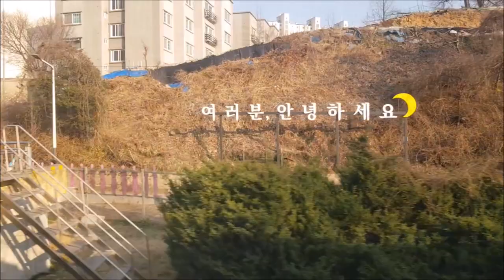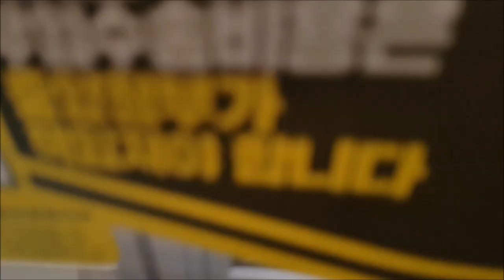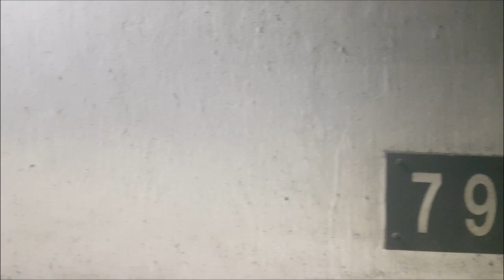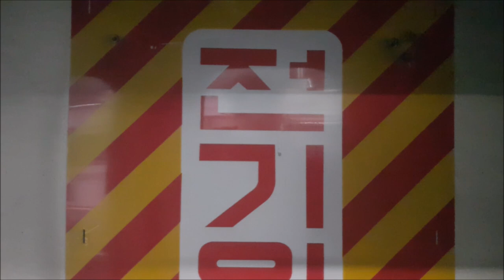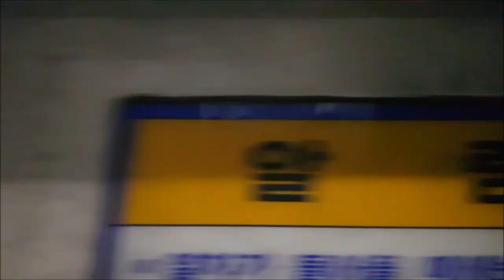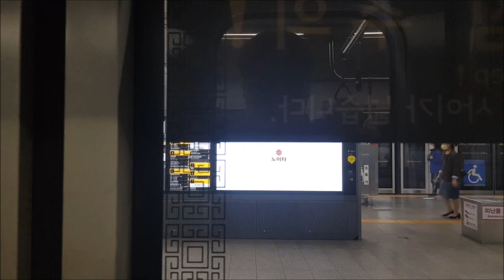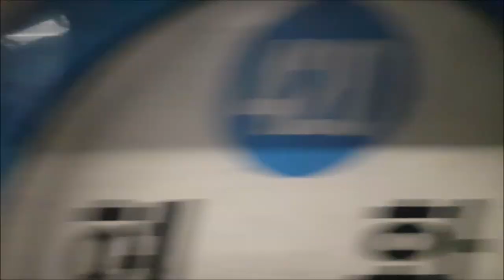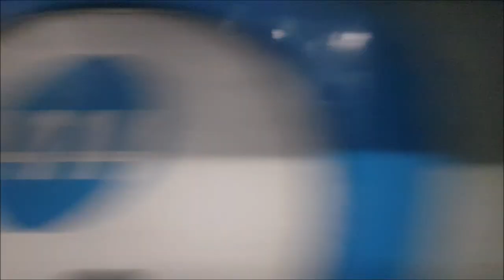서울지하철 4호선 오이도-진접 통합영상(Seoul Line 4 Oido-Jinjeop)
오이도-사당-진접 통합영상입니다.
*방향전환(선바위-남태령)(52:23)